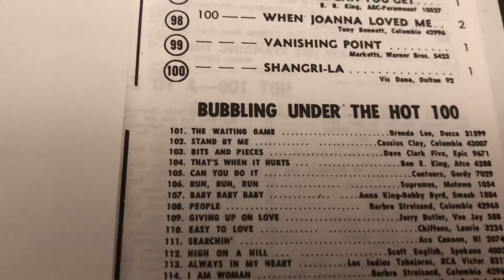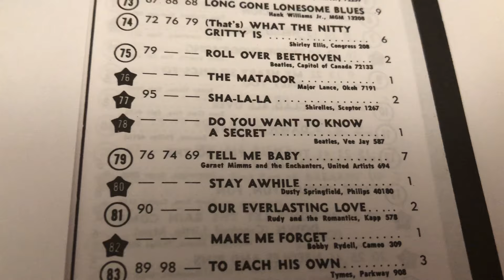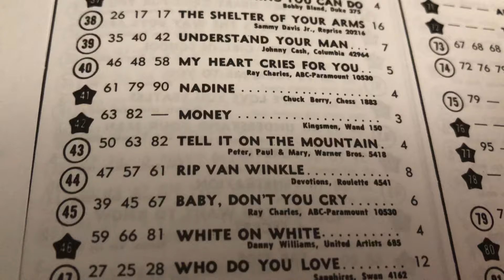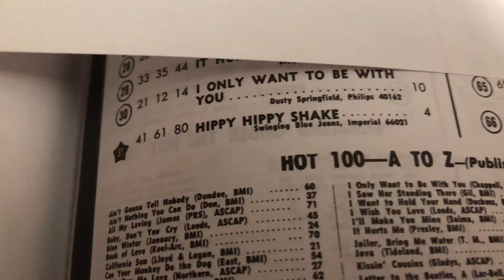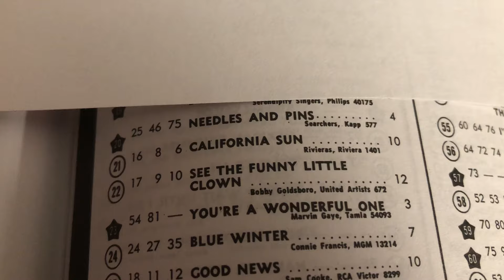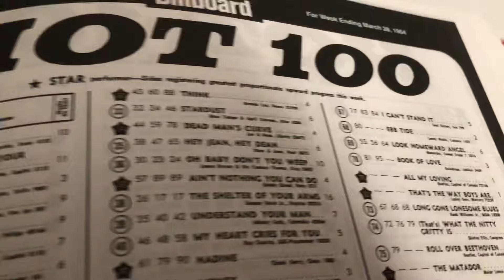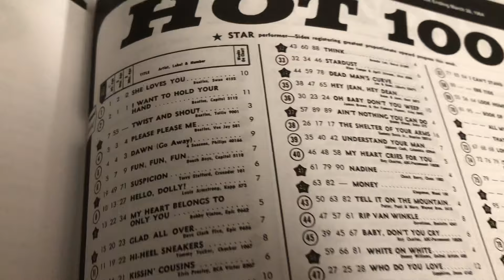🔥🪲🎶🎸🥁🎤📖 Beatles 60 Years Ago Billboard Hot 100 Music Chart Hit Songs March 28th 1964 List🐞4 top hits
🔥🔥🔥🔥🪲🐞 Beatles 🎵📖🎼🎤🎸🔥 60 Years Ago Billboard Hot 100 1964 . A Look at the list of Songs ending the week of March 28th 1964 In the list of Billboard Magazine. Beatles top 4 songs this week! 🎸🎤🥁 Look through the list - 1st and 2nd and 3rd and 4th and 5th and 6th and 7th and 8th and 9th Beatles songs in America list of hit songs! Rock groups - Beatles , Beach Boys , Kingsmen , Four Seasons , Dave Clark Five , and many more groups and solo artists. Lots of New songs this week , ' All My Loving ' by the Beatles. 💥 Awesome Collection Classic Rock and Roll 📖 BillboardHot100 1964Songs HitSongs 60YearsAgo Magazine💥 Awesome Collection💥 🔥 Part of the AwesomeCollection of Pop Culture Collectible Rock Memorabilia Collection 🔥 ClassicRockRoll 📚🎵🎤🎼🎸🥁🎶🎹🎶🎵🎼🎸🎶🎸💥🔥🎶🎵🎤🎸🎵🎶📖🎸🎶🎵 Awesome Collection 🥁🎹🎵🎶📖🎵🎶🎵🎼📓🎤🎼🎶🐞🪲🔥🐞🪲